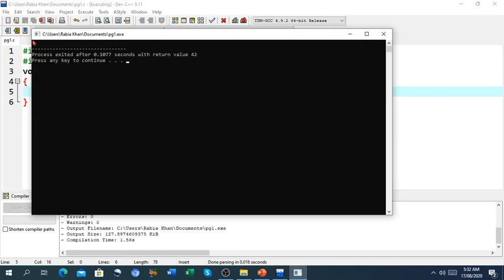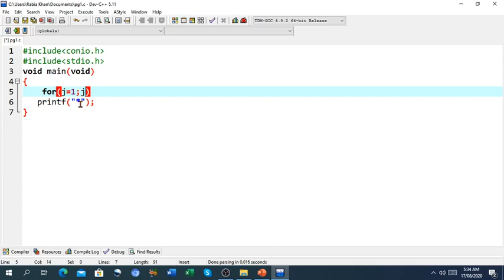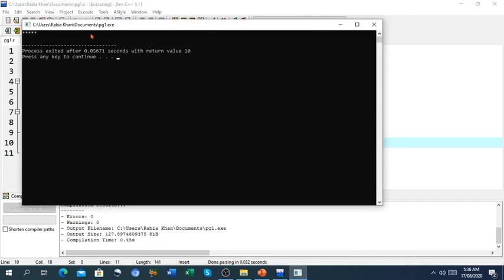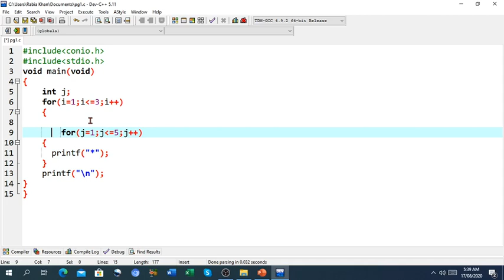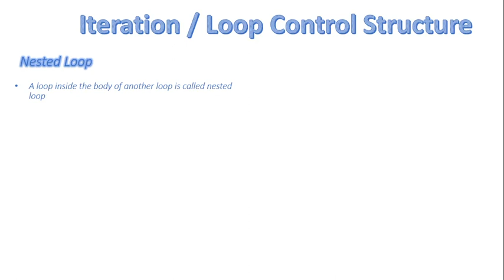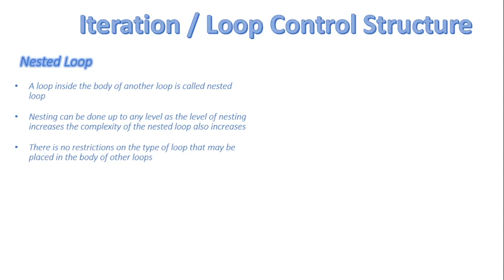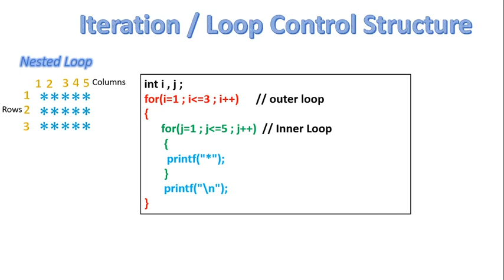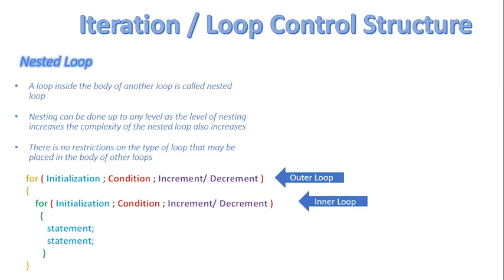FSc Computer Science Book 2, CH 7, LEC 57: Nested Loop In C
- Nested loop
- Structure of nested loop
- Flow chart of nested loop